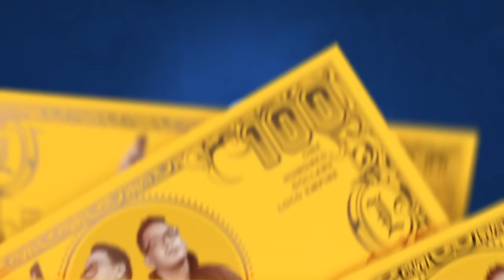LOCOTIME – Noya’s Family Trip to Labuan Bajo (Marlo Marco - The Loco Brothers "Eps 30" | Seg 1)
Tamasya itu penting banget, lho! Untuk menghilangkan kepenatan, biar pikiran dan jasmani lebih fresh. Apa lagi kalau tamasya bersama keluarga, wah.. pasti seru banget nih. Seperti The Loco Brothers nih. Marlo dan Marco membagikan pengalamannya tamasya bersama keluarga ke Labuan Bajo. Dari melihat pemandangan yang keren banget sampai berlayar dengan kapal pinisi. Pasti jadi pengalaman yang enggak terlupakan. Marlo dan Marco juga memberikan tips travelling. Kalian bisa ikutin tips ala The Loco Brothers nih ketika bertamasya. Dijamin deh, tips ini berguna banget untuk kalian yang mau tamasya.

Marlo dan Marco membagikan pengalamannya tamasya bersama keluarga dari pejalanan dari bandara, sampai ke Labuan Bajo. Baru sampai Bandar Udara Komodo, Marlo dan Marco udah takjub banget sama pemandangannya. Marlo dan Marco lanjut lagi berlayar dengan kapal pinisi bersama keluarga.